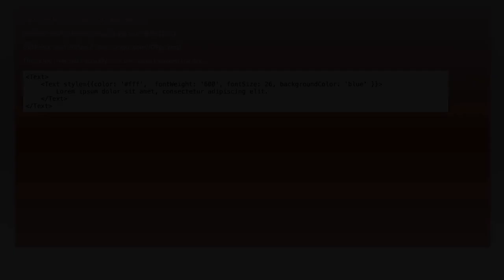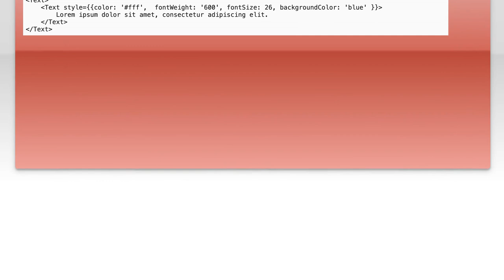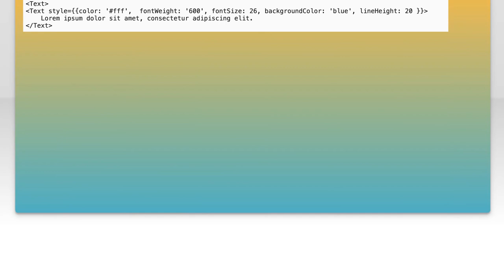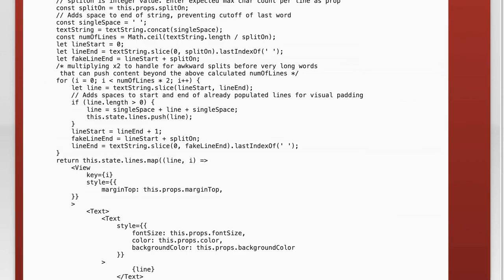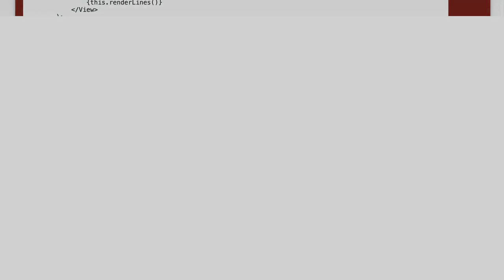React Native - text with background and a gap between multiple lines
reactjs: React Native - text with background and a gap between multiple lines

Related to: reactjs, react-native